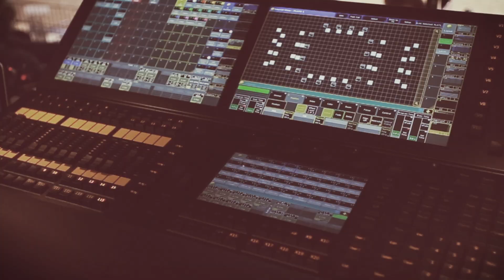Tallinn International Horse Show 2015 Aftermovie